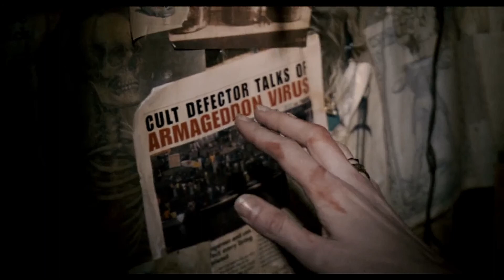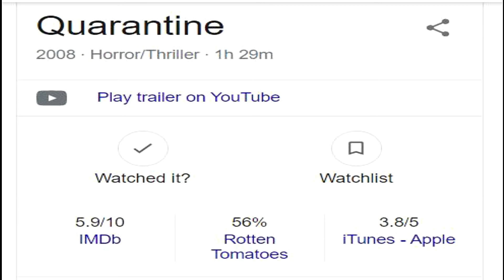Danger than Covid-19 2021| QUARANTINE MOVIE EXPLAINED IN HINDI/ URDU कोरोना से भी खतरनाक महामारी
Synopsis
 A reporter and her cameraman assigned to a pair of Los Angeles firemen who follow a distress call to an apartment building where they discover a deadly mutated strain of rabies is spreading among the building's occupants; escape becomes impossible once the government descends upon the building to prevent the virus from spreading beyond it, and the pair continue to record the events that unfold inside, of which the film itself is the final result.

🤘Become a "Filmphilic'.

Video made by filmphilic

Cast: Jennifer Carpenter, Steve Harris, Mattie Liptak, MORE
Characters: Ángela Vidal, Scott Percival, Danny Wilensky, MORE
Directors: John Pogue, John Erick Dowdle
Production companies: Filmax, Vertigo Entertainment, Stage 6 Films, Andale Pictures, Vertigo

quarantine movie 2
quarantine full movie 123movies
the movie quarantine 2
quarantine full movie online
quarantine movie download in hindi
the quarantine movie
quarantine movie download
quarantine movie
quarantine movie review
quarantine movie hindi dubbed download